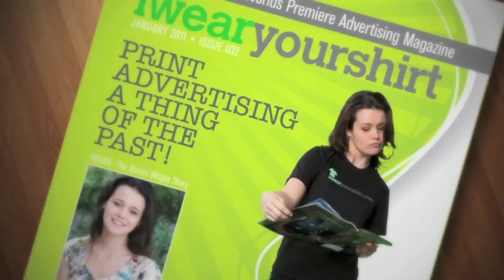Magnolia Bakery I Want to Wear Your Shirt!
Hello to whoever might be reading this from Magnolia Bakery! I'm Bimini Wright and I love your delicious baked goods. While your infamous cupcakes are an obvious favorite, I think your cheesecake and banana pudding are also divine. As a fellow New Yorker, I love what an iconic destination your bakery is. If you're reading this paragraph then know that we'd like to work with you and I would specifically love to make a video to promote your tasty creations and share it with my followers/friends on social media.